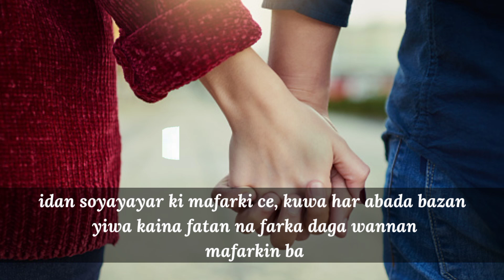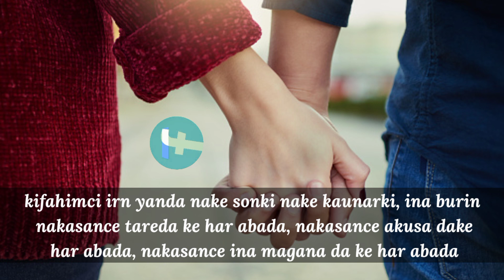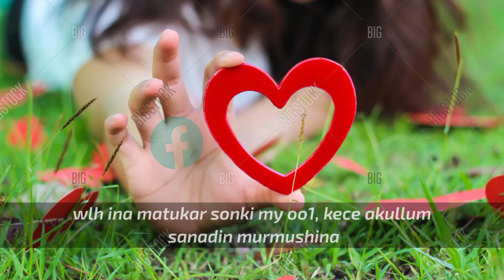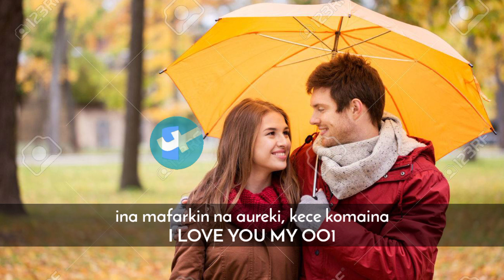KALAMAN SIYO ZUCIYAR BUDURWA_Idan kana yiwa mace wannan kalaman zata mato akanka_Love message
wannan kalaman soyayaya kenan zafafa dazaka saye zuciyar budurwarka dasu
INASOKI FITA NA HUDU